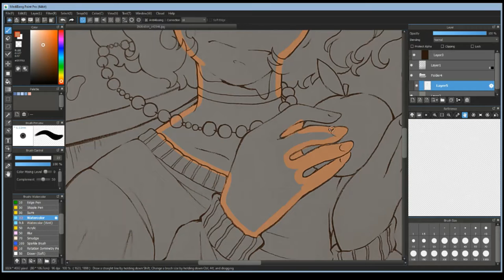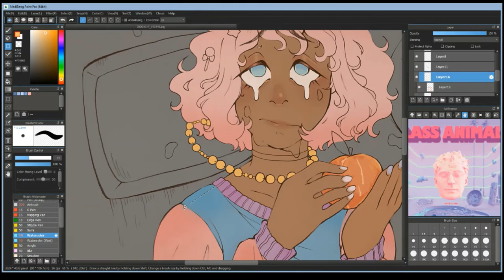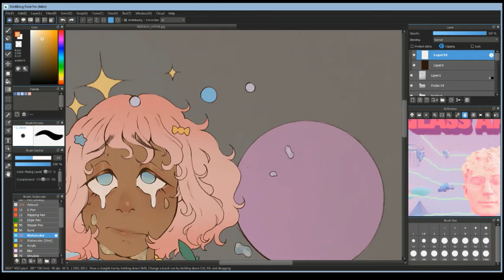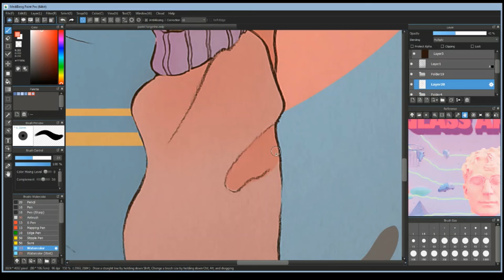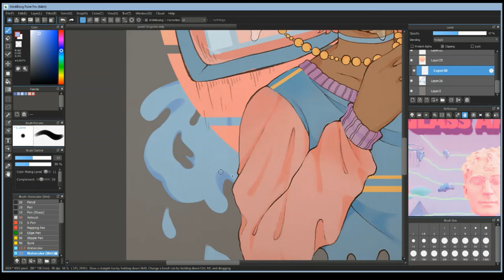{ Speed Paint } - Tangerine - Inspired by Glass Animals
" I'm beggin', hands, knees, please
Tangerine, come on back to me "

Tangerine and the rest of the Dreamland Album be poppin'